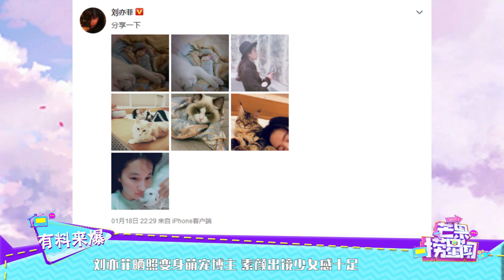刘亦菲晒照变身萌宠博主 素颜出镜少女感十足《芒果捞星闻》Mango Star News【芒果TV精选频道】